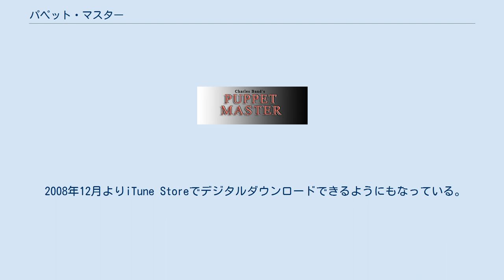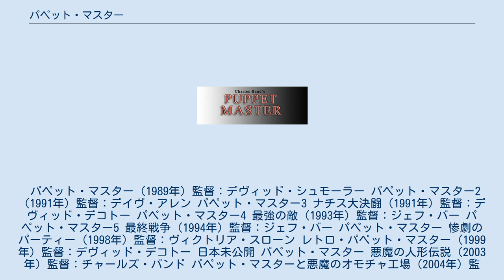パペット・マスター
『パペットマスター』(Puppet Master , PuppetmasterまたはPuppet Master I）は、1989年制作のホラー映画で、パペット・マスターシリーズの一作目である。
 『パペットマスター』シリーズ第1作であるこの作品は、ポール・ル・マット、アイリーン・ミラクル、マット・ロウ、キャスリン・オライリーが、エジプトの呪文を用いてパペットを操るかつての仲間によるたくらみに巻き込まれる超能力者を演じる。
 この映画はカルト的な人気を誇り、現在13本の映画ができている。
 この映画は1989年夏に劇場公開されたが、制作総指揮のチャールズ・バンドがオリジナルビデオにした方が儲かると考え、同年の10月12日にオリジナルビデオがリリースされた。
また、1990年の9月にはホームビデオがリリースされた。
 この映画は何度も復刻されている。
 最初にリリースされたものは、7冊の小冊子と18枚のコレクションディスクと、スペイン語のサブタイトルの付いた『パペットマスター』第1作から3作までのインポートコレクションが付いていた。
 2007年には、 Razor Digitalが両面2層の標準/立体視仕様の無修正版をリリースした。
無修正版にはフランクとカリッサの性交シーンや、ダナが喉を掻き切られて死亡するシーン、ニールの詳細な死亡シーンなどが含まれている。
 2008年12月よりiTune Storeでデジタルダウンロードできるようにもなっている。
 命を持つ生きた人形達。
意思を持ち、自分達の判断で行動できるものの、基本的には持ち主である人間に従っている。
そのため、持ち主の意思により、残忍な殺人人形とも、悪魔や悪人と戦う正義の人形ともなりうる。
 パペット達のリーダー格。
右手にナイフ、左手にフックを備える。
 3作目で、ナチスのクラウス少佐に似せて製作した旨をトゥーロンが口にするシーンがある。
 8作目でパワーアップした際には、両手がナイフとなり、回転しながら相手を切り裂く攻撃を身に着けた。
 顔を回転させて表情を変えることが出来るパペット。
 1作目で命を吹き込まれるシーンがあるが、過去を描いたはずの3作目にも登場する。
 特に武器を持たなかったが、8作目で腕にトゲつきの鉄球を装備し、強力なパンチ力を得た。
 もっとも大柄なパペット。
小さな頭が特徴。
 怪力を持ち、巨大な手で殴ったり物を投げて攻撃する。
 女性型のパペット。
トゥーロンの妻の命が吹き込まれている。
 口から蛭を吐いて攻撃する他、ナイフ等も扱う。
 頭のドリルでの突進攻撃を武器とするパペット。
 パペット・マスター（1989年）監督：デヴィッド・シュモーラー パペット・マスター2（1991年）監督：デイヴ・アレン パペット・マスター3 ナチス大決闘（1991年）監督：デヴィッド・デコトー パペット・マスター4 最強の敵（1993年）監督：ジェフ・バー パペット・マスター5 最終戦争（1994年）監督：ジェフ・バー パペット・マスター 惨劇のパーティー（1998年）監督：ヴィクトリア・スローン レトロ・パペット・マスター (1999年) 監督：デヴィッド・デコトー 日本未公開 パペット・マスター 悪魔の人形伝説（2003年）監督：チャールズ・バンド パペット・マスターと悪魔のオモチャ工場（2004年）監督：テッド・ニコラウー (「デモーニック・トイズ/ドールズ2」とのクロスオーバー作品) パペット・マスターIX:アクシス・オブ・イーヴィル（2010年）監督：チャールズ・バンド 日本未公開 パペット・マスターX:アクシス・ライジング（2012年）監督：チャールズ・バンド 日本未公開 パペット・マスターXI:アクシス・ターミネーション（2017年）監督：チャールズ・バンド 日本未公開 パペット・マスター (2018年) 監督：トミー・ビクルンド BLADE: THE IRON CROSS (2020) 監督：ジョン・リチャゴ